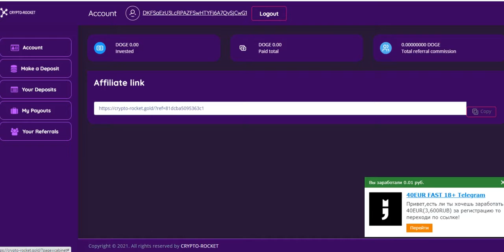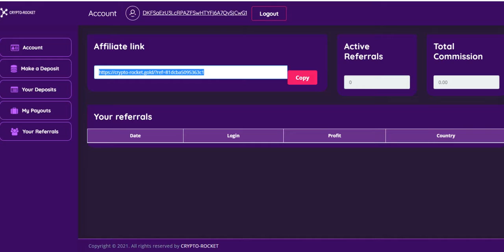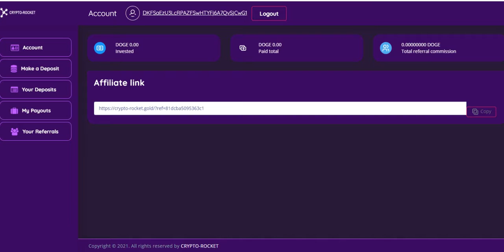Crypto-rocket.Gold Galaxy Admin trusted double sites live Deposit +200% profit 2021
🏧DOUBLE YOUR MONEY IN JUST 24H
💹 Profit : 200% in 24 hrs
📥 Min Invest :
      ◾️ PM/: 1 USD
💠NOTE💠
⚠️Invest what you can affrod to lose
⚠️Don't late to invest